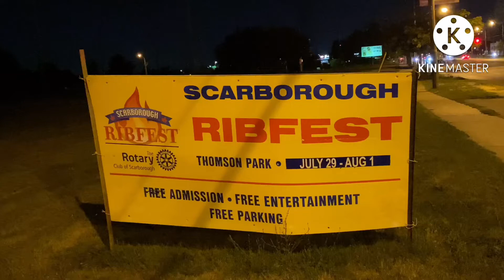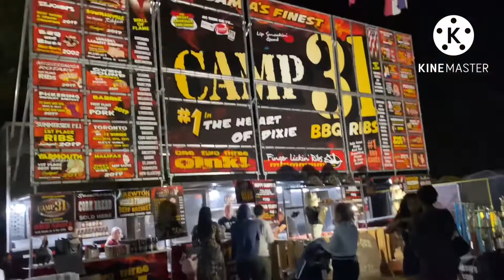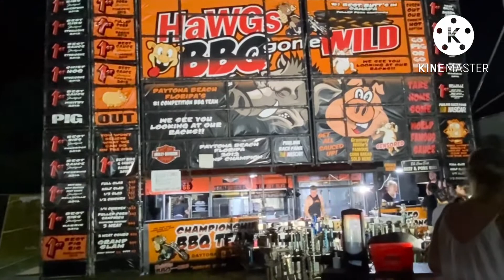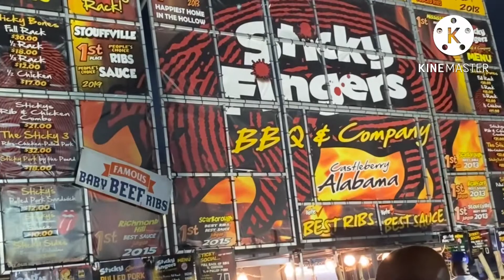কানাডিয়ান মেলা ॥ Rib Fest At Thomson Park 2022,Scarborough,Canada ॥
Rib Fest